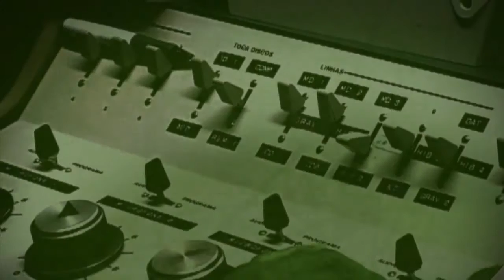Portos brasileiros vão receber R$ 37,4 bilhões para melhorar a infraestrutura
BOM DIA MINISTRO – 11.06.15: Nesta edição, o ministro-chefe das Secretaria de Portos, Edinho Araújo, destaca os investimentos para melhorar a logísticas nos portos brasileiros. Nesta semana, o governo federal anunciou a destinação de R$ 37,4 bilhões para o Sistema Portuário brasileiro. Investimentos incluem arrendamentos, autorizações para Terminais de Uso Privado e renovações antecipadas de arrendamentos. Segundo o ministro, os arrendamentos serão divididos em dois blocos. A licitação do 1ª bloco deve ocorrer ainda em 2015 e vai contemplar 29 terminais nos portos de Santos e Pará, com investimentos de R$ 4,7 bilhões.